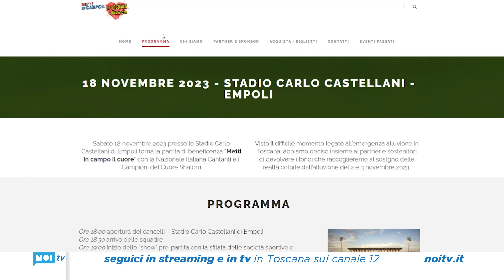Anche Batistuta in campo per la Toscana alluvionata, sabato la partita del cuore a Empoli